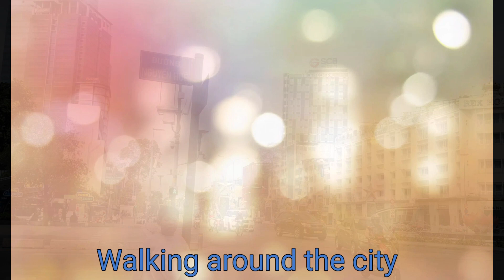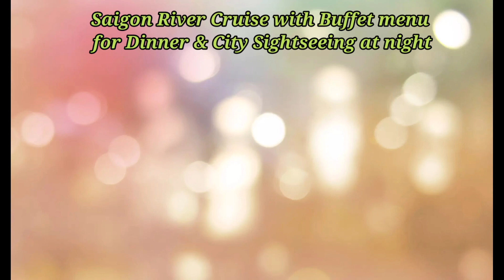Ho Chi Minh City, Vietnam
Di Vietnam harga barang lebih murah,Makanan enak-enak karean nilai tukar Rupiah lebih tinggi dari mata uang Dong tapi harus hati-hati jangan kena Scam kalau jalan-jalan di Vietnam